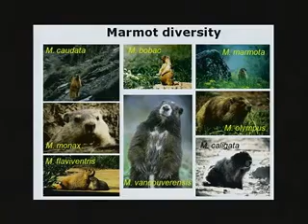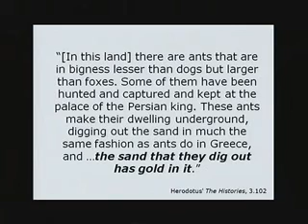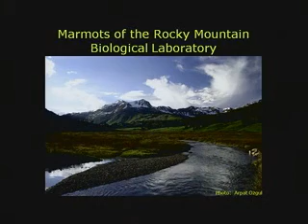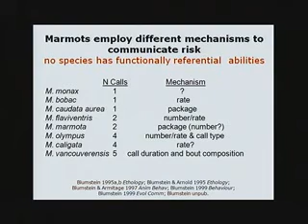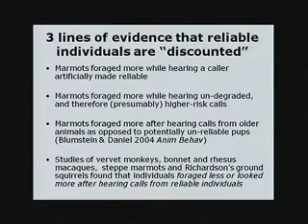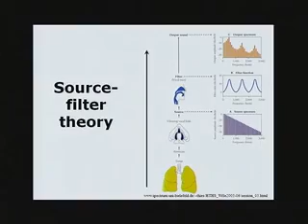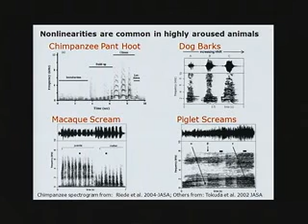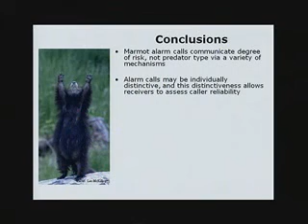Marmots: The Sound of Fear - Naturalist Nights 2011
What is it that makes screams scary?  Why do animals scream? Why do they emit other sorts of alarm vocalizations?  An individual might help others by alarm calling or screaming, but these sounds also increase the screamer's risk of predation by attracting predators.  The opposing benefits and costs of screaming create an evolutionary paradox.

Dr. Blumstein addresses this evolutionary paradox by describing insights from over two decades of studying marmots throughout the northern hemisphere, including long-term studies of yellow-bellied marmots at the Rocky Mountain Biological Laboratory in Crested Butte.  He talks both about the evolution and function of alarm calls and end with a discussion of similarities among species, including humans, in the structure of fear screams and other scary and arousing sounds and how composers and audio engineers seemingly capitalize on this when designing movie soundtracks.